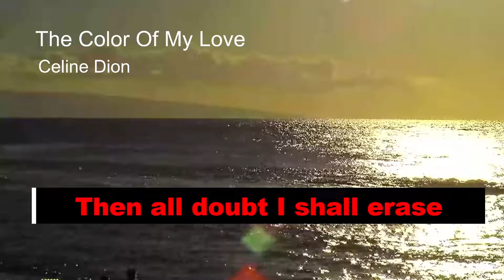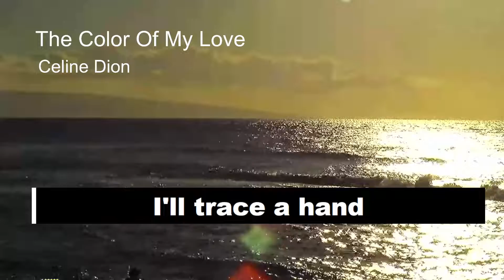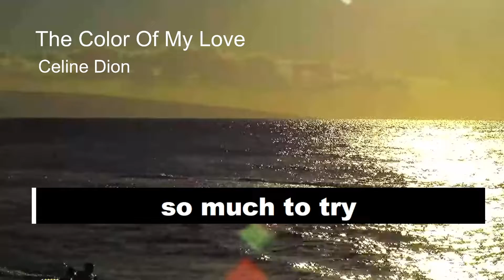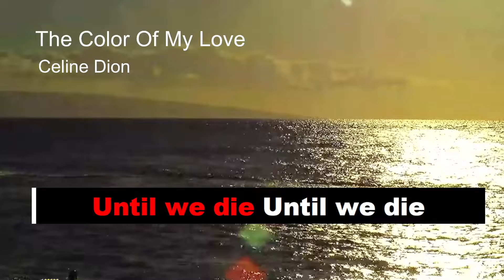The Color Of My Love CELINE DION karaoke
free karaoke, wherever, whenever. Enjoy and sing unlimited full-length tracks for FREE Free  video karaoke version of all time favorite songs with quality instrumental arrangements and lyrics.🎵 Happy singing! 🎤